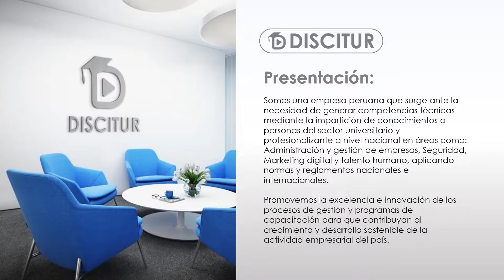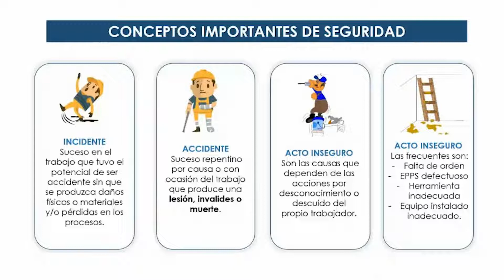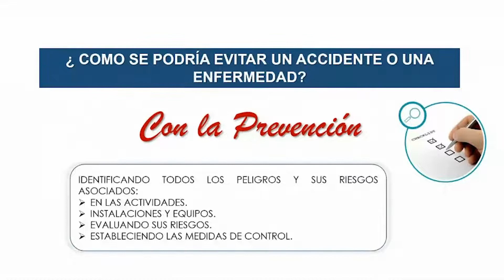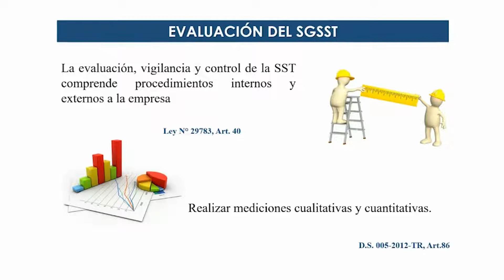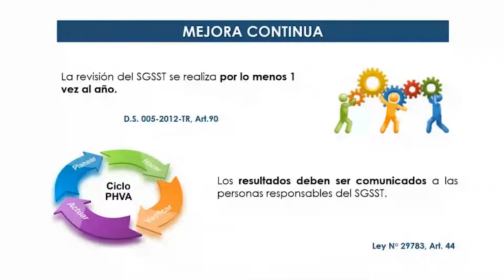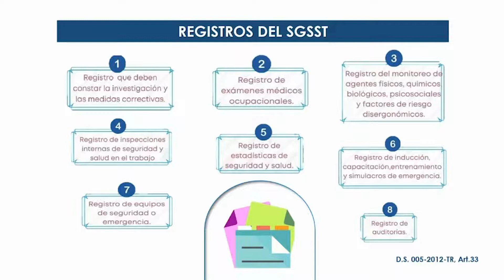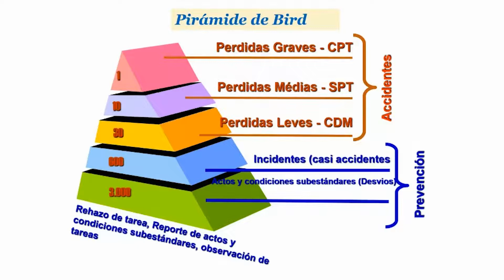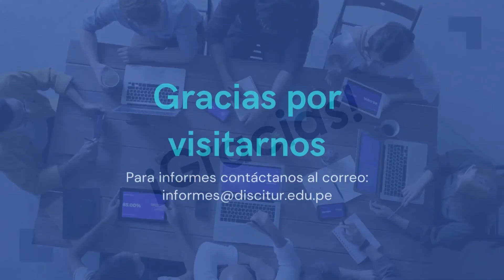🎯 Curso programas y estadísticas de seguridad y salud en el trabajo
👉Temario:
✅ Plan y Programa Anual de SST
✅ Estadísticas y Registros de Seguridad y Salud en el Trabajo